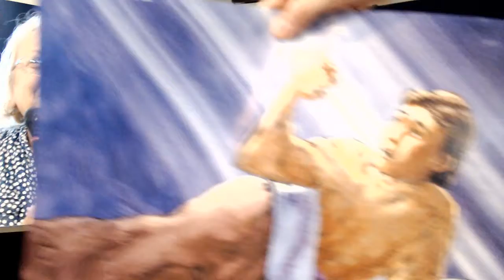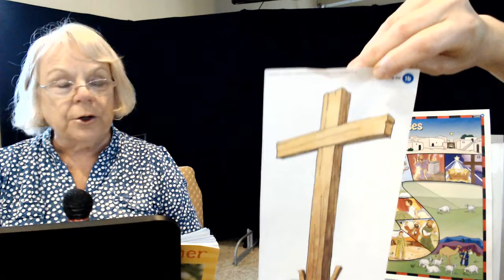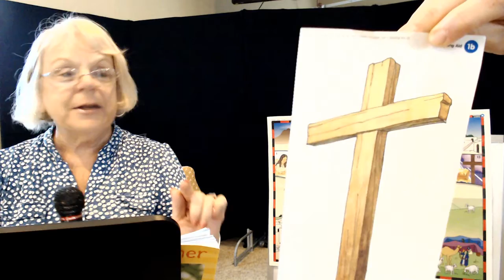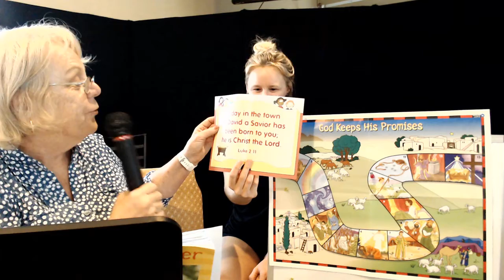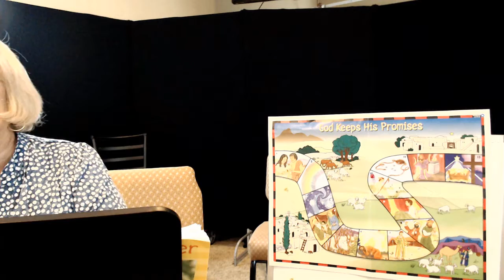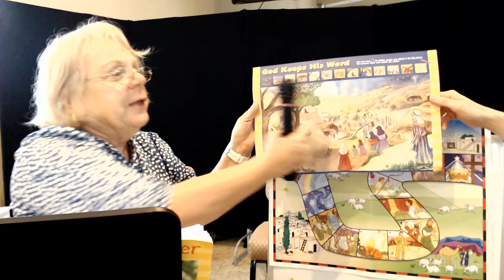God Keeps His Promises 13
God Keeps His Word to Send Jesus.